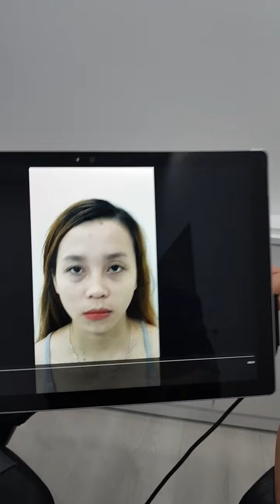Cắt mắt mí - Tạo mắt 2 mí đẹp hoàn hảo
HỆ THỐNG THẨM MỸ VIỆN HÀN QUỐC GANGNAM